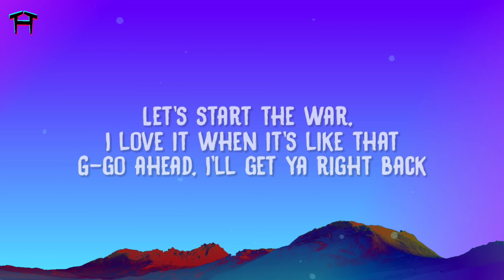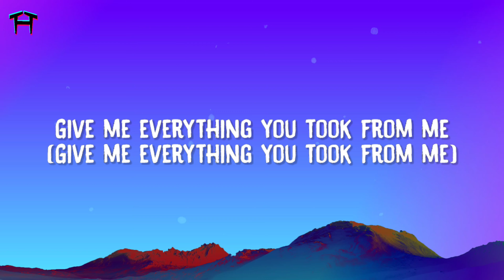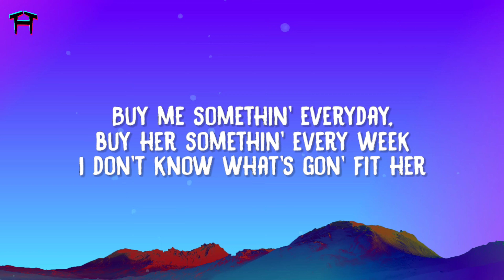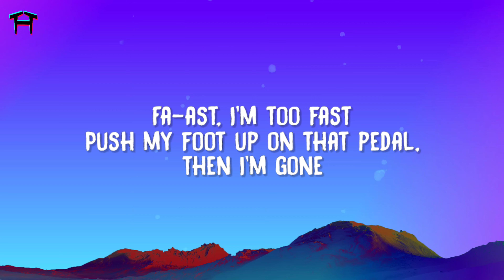ODETARI - KEEP UP (Lyrics)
Lyrics:
ODETARI
"KEEP UP"

('Tari, get over here)

Keep up, I'm too fa-ast, I'm too fa-a-ast
Push my foot up on that pedal, then I'm gone
(G-g-g-gone, g-g-gone, gone)
Keep up on my track, on my track
'Fore I dust it, keep my numbers going strong
(Strong, strong, str-str-str-strong)

Let's start the war, I love it when it's like that
G-go ahead, I'll get ya right back
I-I-I love it when you fight back
I'm up, so, where yo' flight at?
N-n-no (Hell nah, nah, nah, keep fussin')
L-l-life—, life's paid to hell was chosen

(G-g-g-gone, g-g-gone, gone)
(Strong, strong, str-str-str-strong; let's tr-tr-trance now)

I'm good how I'm lookin' slashed
From the span like a bidet (Trance now)
Everybody here get busy, everybody here get busy
Give me everything you took from me

(G-g-g-gone, g-g-gone, gone)
(Strong, strong, str-str-str-strong; let's—)

Lust up my coat, bitch, I'm rockin' chinchilla
Nah, bitch, I ain't a drug dealer
Makin' money while I sleep
Makin' money while I eat, my stomach so full of
I need somethin' everyday, I heard somethin' every week
I don't know what's gon' fit up
Either way, they know I'm not cheap
They should've been this world-ass freak
While my bank still fill up

Fa-ast, I'm too fast
(G-g-g-gone, g-g-gone, gone)
(Strong, strong, str-str-str-strong)